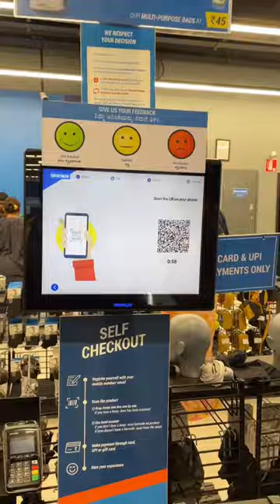Automatic self billing machine in decathlon 👍